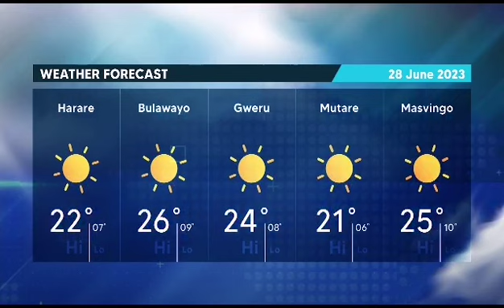Jit Weather (28 June 2023)